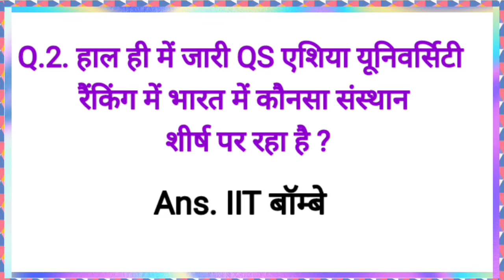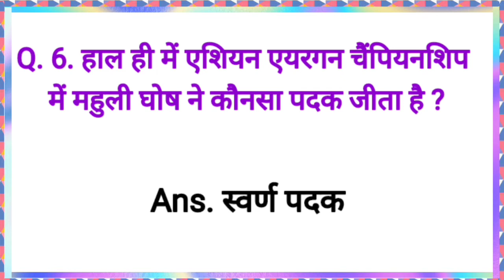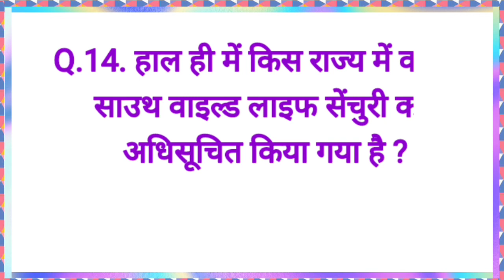Latest current affairs | Today current affairs | Daily current affairs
upcoming SSC, Bank, Railway, Clerk, PO exams. These current affairs make daily analysis and related India, World, Technology, and all govt news.